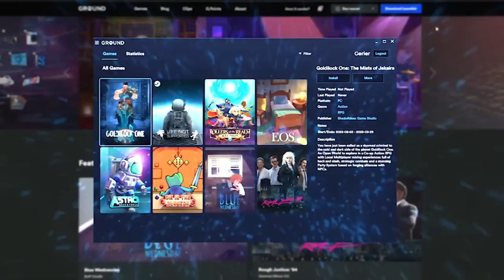ME HA ENCANTADO ESTE JUEGO • Voltaire: The Vegan Vampire